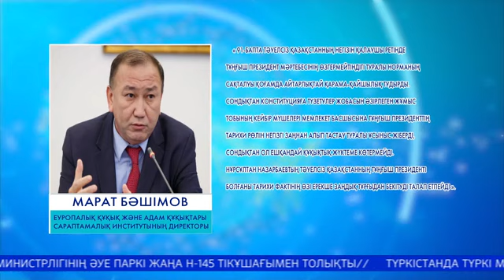"Жаңа Қазақстан" мемлекеттік саяси трансформациялардан бастау алмақ